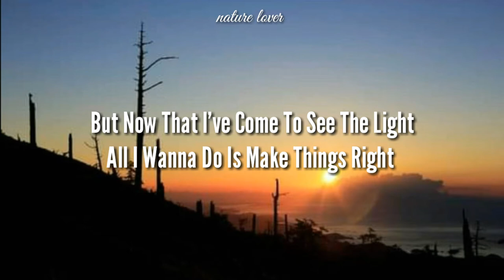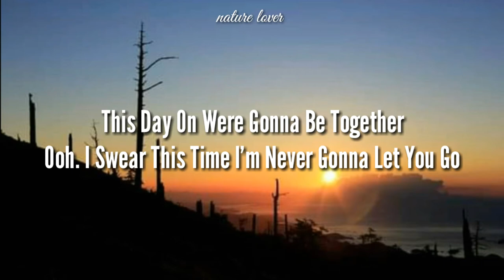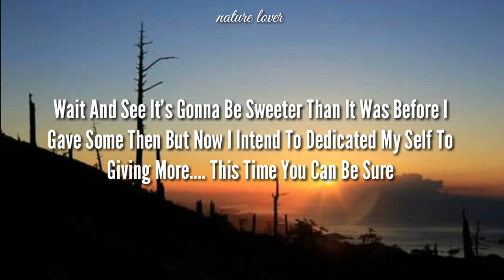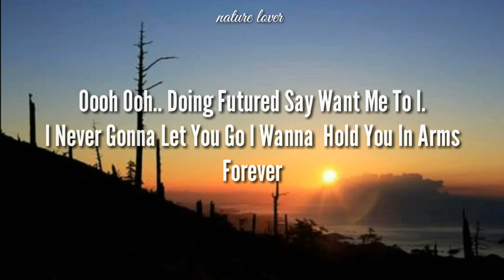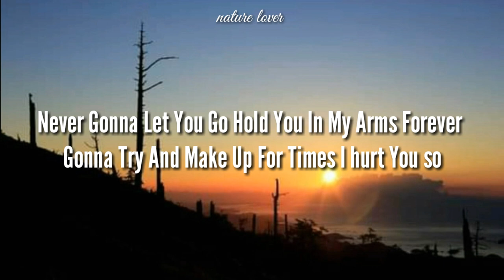NeVer Gonna Let You Go By Sergio Mendes/Leeza Miller